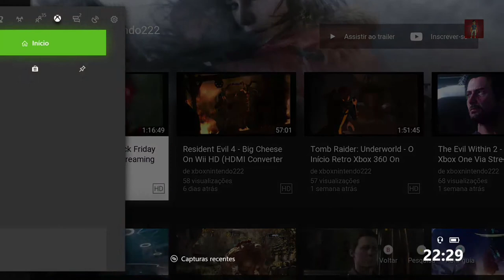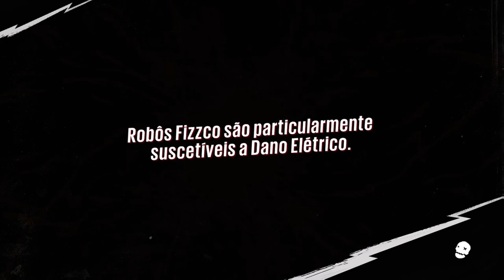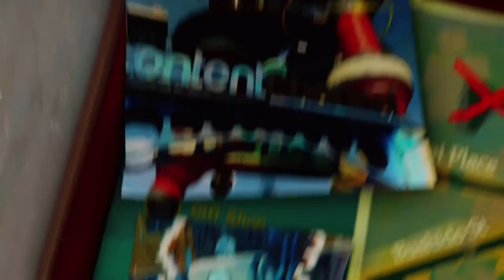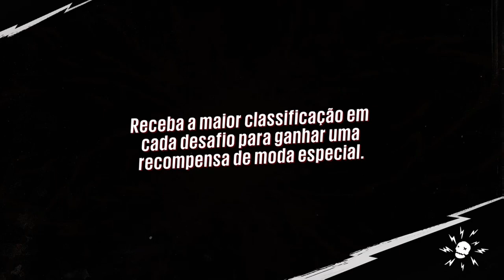Sunset Overdrive - Fizzie On Xbox One Via Streaming Windows 10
O Moleque precisa deter Fizzie, o mascote gigantesco da Fizzco.